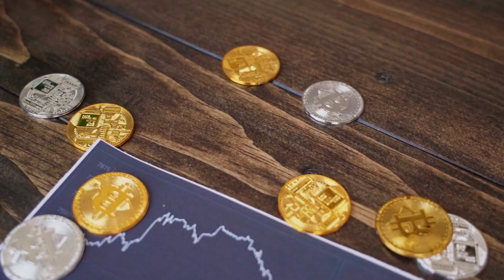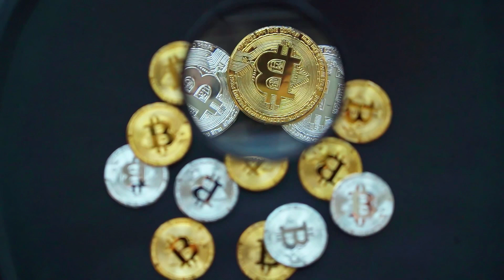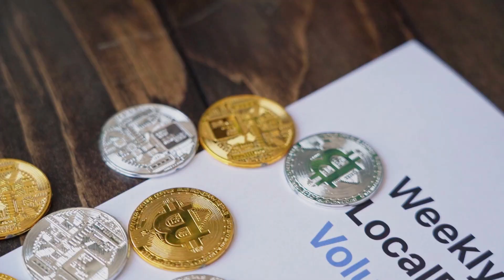Bitrock PRICE WILL +5000% HERE'S WHEN?? - BROCK LATEST NEWS PRICE PREDICTION & UPDATES